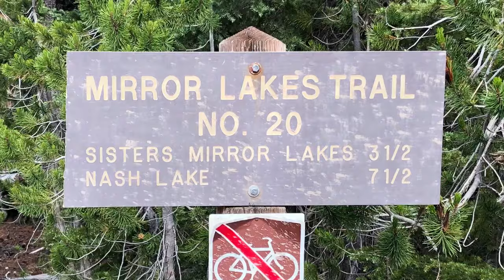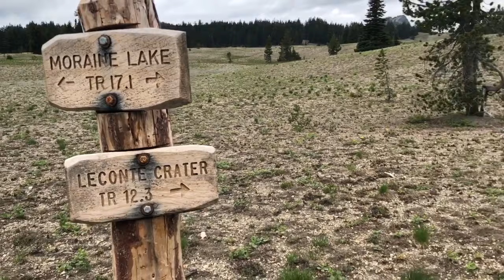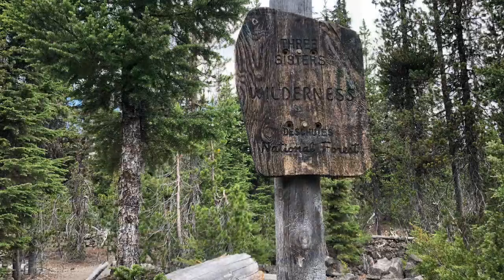Moraine Lake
3 day / 2 night exploration into The Three Sisters Wilderness